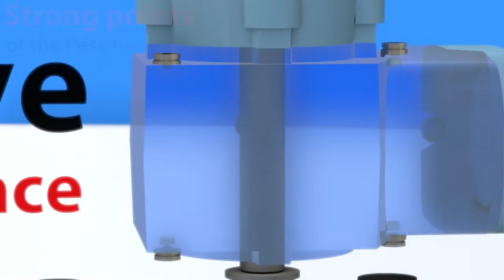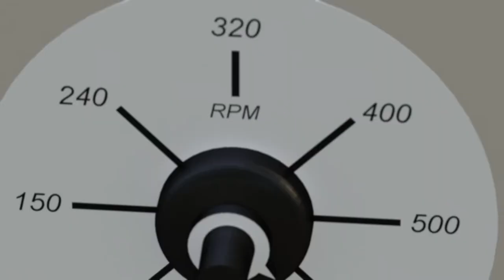Fish pump Pescamotion 30 (6") caracteristics / Pompe à poissons Pescamotion 30 (6") caractéristiques